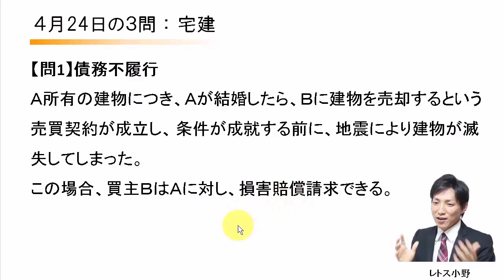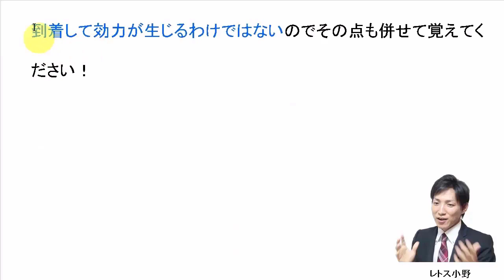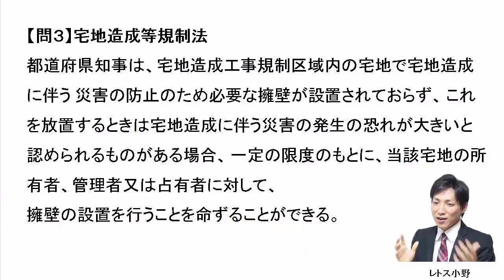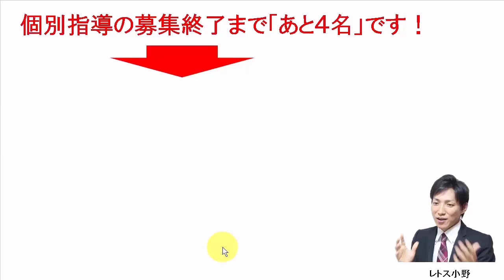【宅建過去問】4月24日の３問【レトス小野】宅建過去問解説